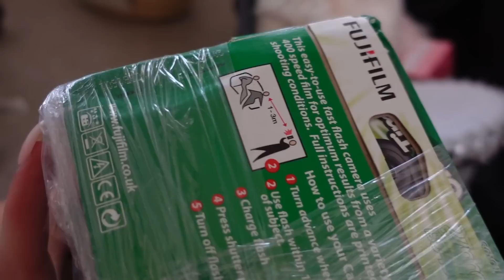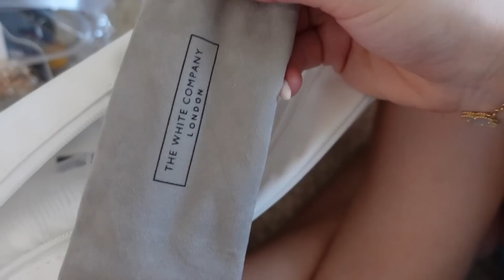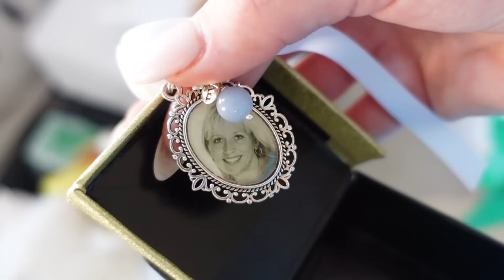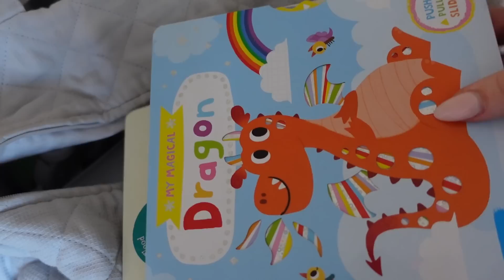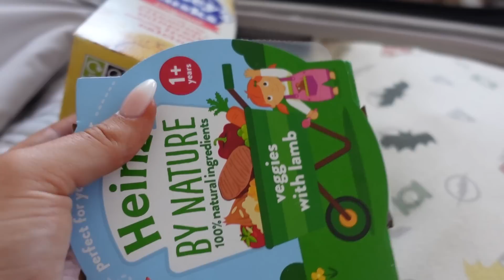PACK WITH ME FOR MY WEDDING! TIPS FOR PACKING | PACKING WITH A BABY!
i can't believe the time is finally here to actually start uploading the wedding content guys! so excited and so honoured to have you all here with me on this journey. have an amazing day i love you so much xxxxxxxxx

LINKS
Wedding Dress Travel Box
Makeup Brush Holder
Clear Storage Bags
Elastic Hair Bands
Plastic storage boxes
Packing Cubes
Toiletry Bags
Busybook for Saint
Other plane toy for Saint